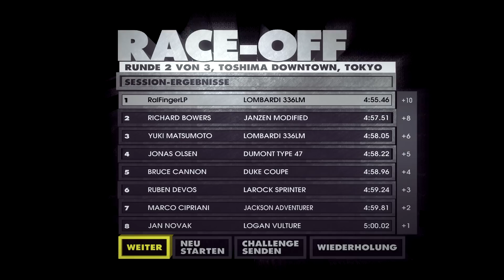Let's Play Dirt Showdown #44 - Wie, immer noch Race-Off?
RalFingerLP

Bla bla bla, wer dass liest ist Doof! Nein stimmt doch garnicht! Ich bezweifel sowieso das dieser Text hier oft gelesen wird. Wer Ihn liest, Danke! Als geheimes Kennzeichen dafür, dass Ihr wirklich den Text gelesen habt, schreibt doch bitte als Antwort "Affensperma". Ich danke euch und wünsche viel Spaß beim nächsten Teil Dirt Showdown :)